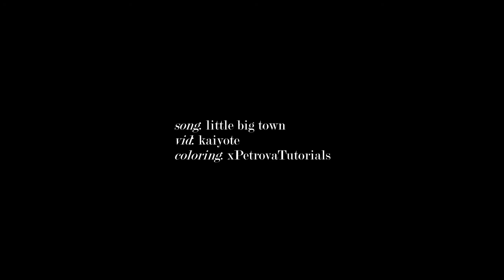shawn/jordan | a better man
i wonder what we would’ve become... if you were a better man.